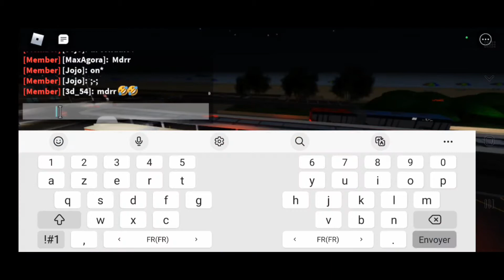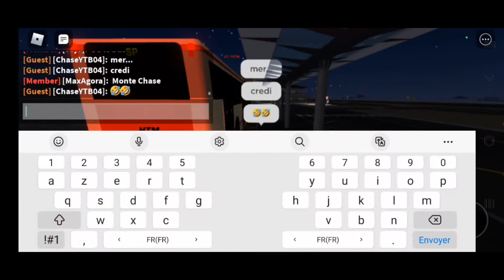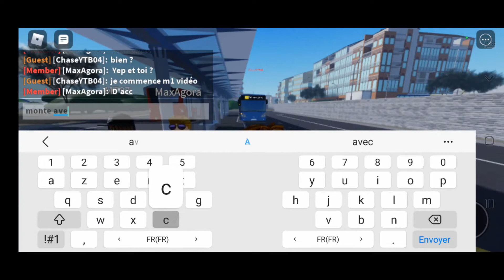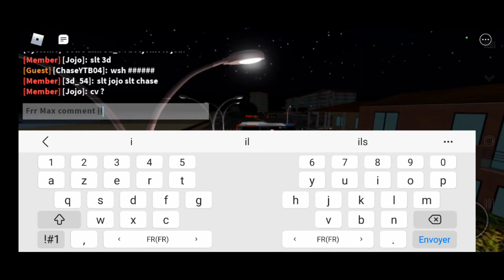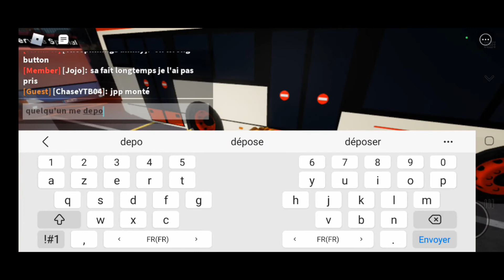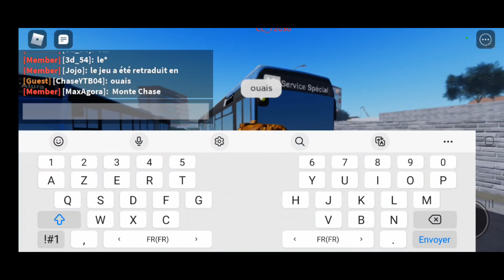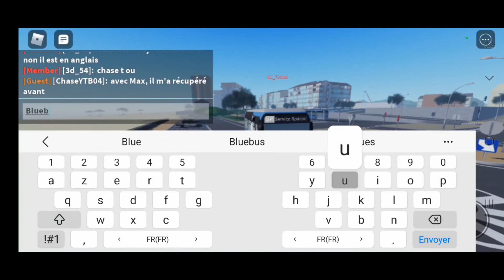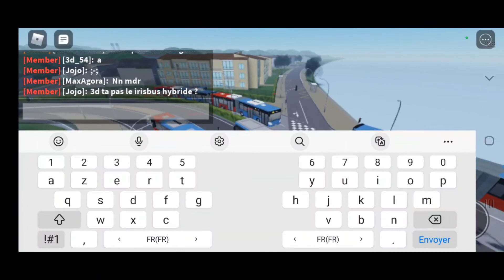[FR] ROBLOX ATURA TRANSPORT SIMULATOR #5 PRISE DE SERVICE AVEC MON CITELIS HYBRID SUR LA LIGNE 317 !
Salut la team, aujourd'hui vidéo sur Roblox Atura Transport Simulator pour une matinée mouvementée en service avec MaxAgora !

Mon jeune Irisbus Citelis 12m Hybrid qui a vécu sa dernière journée de service pour céder sa place à un autre bus que vous verrez dans une prochaine vidéo !